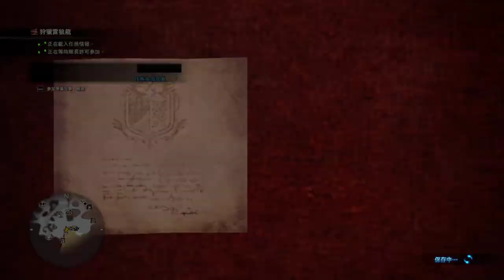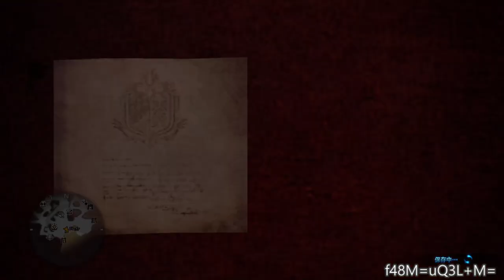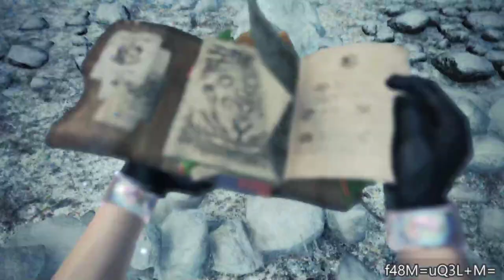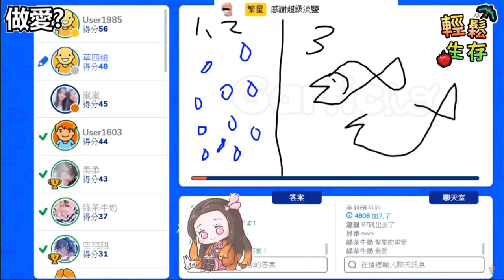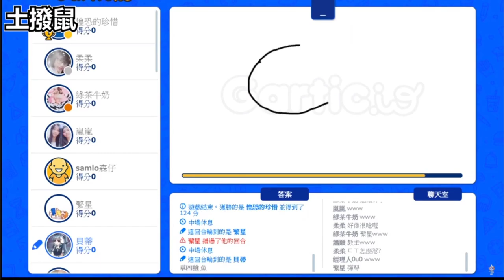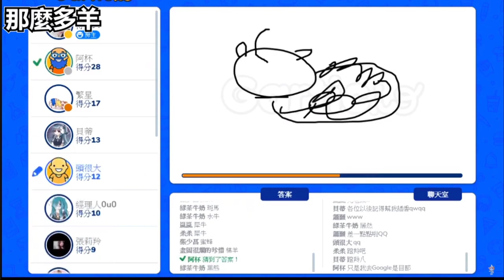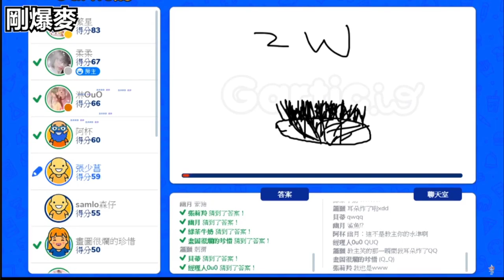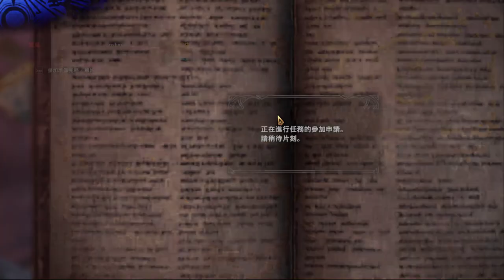【繁星】MHWI 打冥赤 魔物獵人冰原 下午 2020 3 22